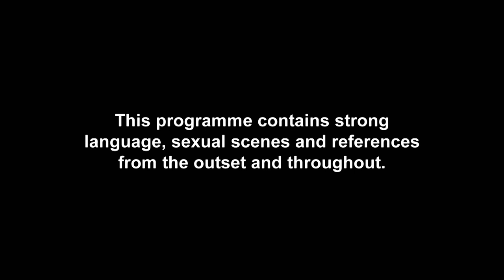Geordie Shore 1602 | Oh Sh*t! Chloe Kicks Off At Abbie Over Sam Flanter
Chloe finally gets honest with Abbie after BFF Marnie gives her some pure mint words of advice...